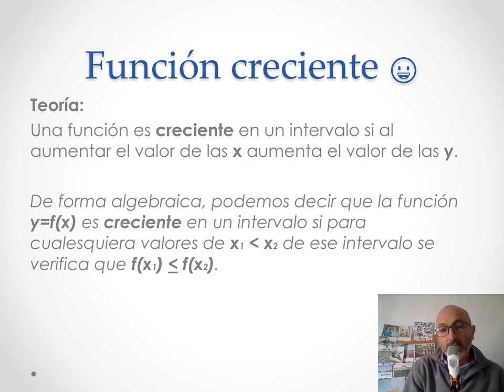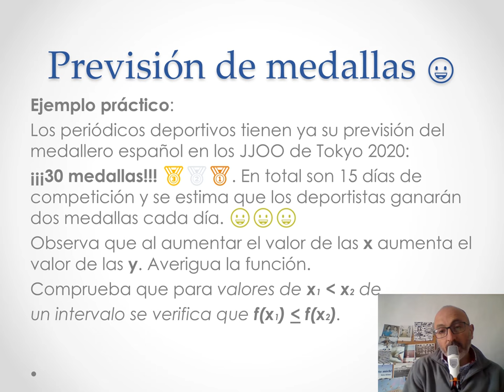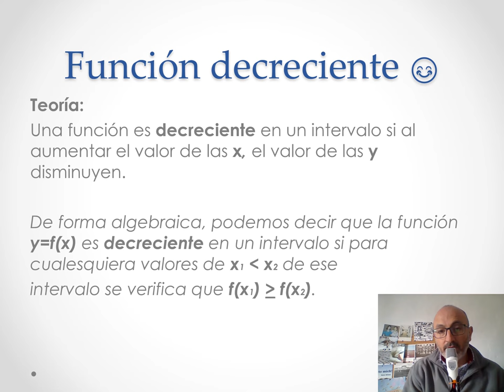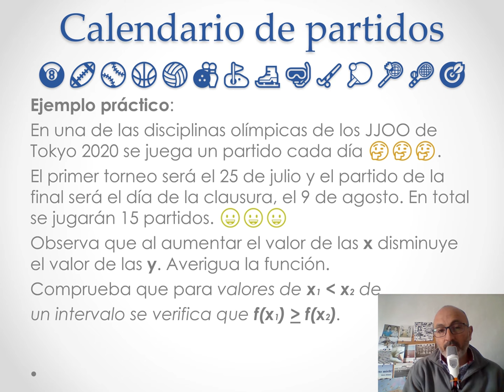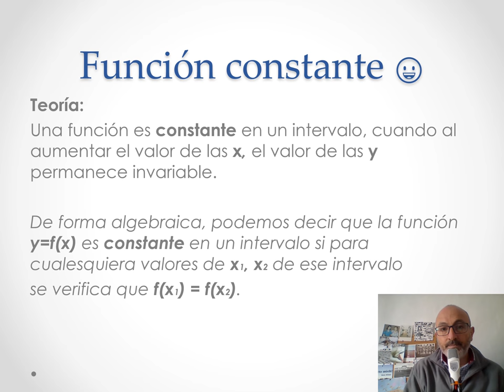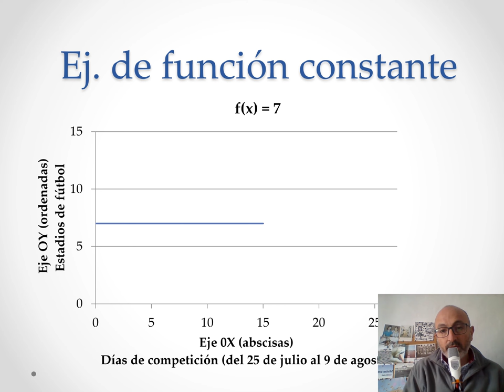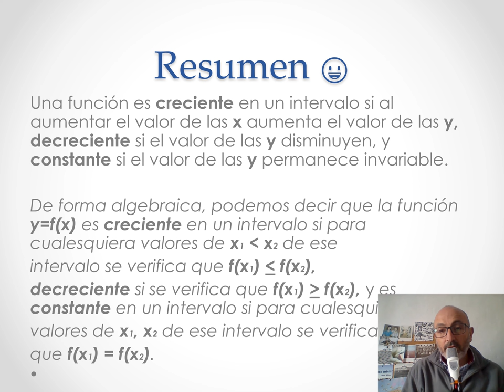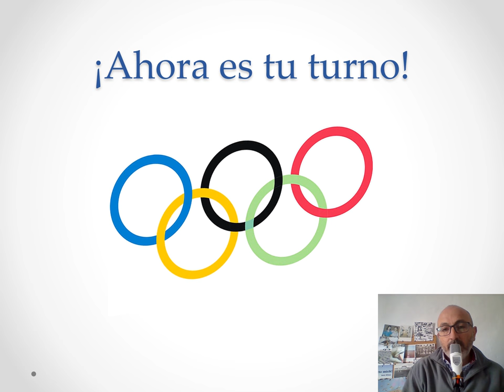La monotonía de las funciones en los Juegos Olimpicos de Tokyo 2020. Flipped Classroom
Os presentamos una clase invertida (Flipped Classroom) sobre monotonía de funciones (comportamiento creciente, decreciente y constante).

La clase invertida esta relacionada con los Juegos Olímpicos de Tokyo 2020.